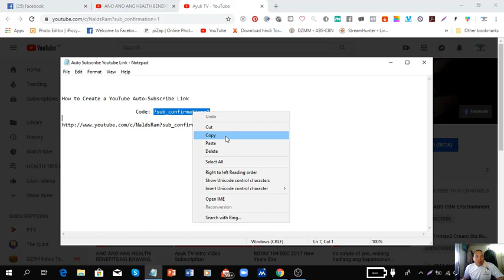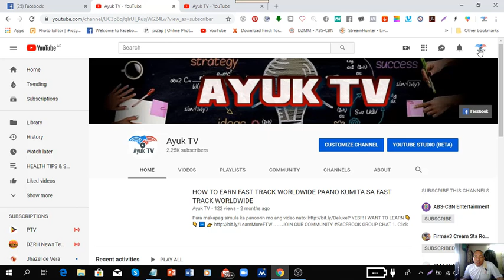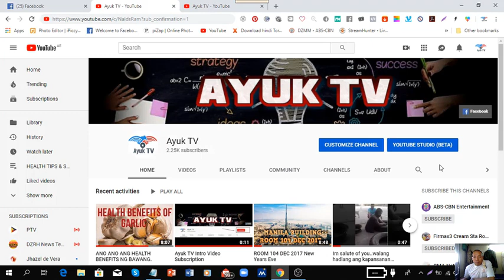HOW TO CREATE AUTO SUBSCRIBE LINK IN YOUTUBE CHANNEL 2019 TAGALOG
The Code👉    ?sub_confirmation=1

OriginalVideoEditeBy 👉 AyukTV
LenovoLapto Z470
Camtesia2019
OBSstudio